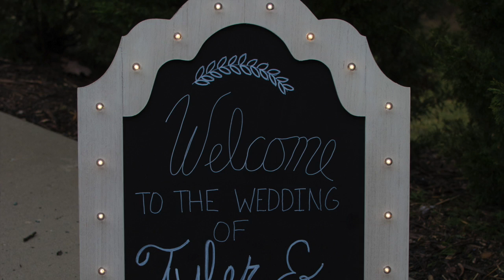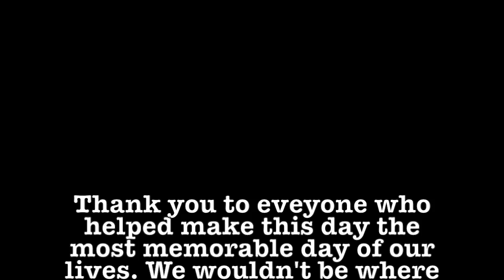Paige & Tyler's Wedding Video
This video is about Our Wedding Video

Photo Credit:
Trisha K. Photography